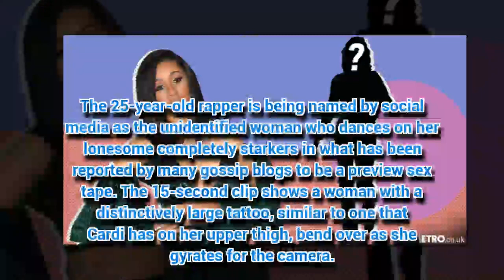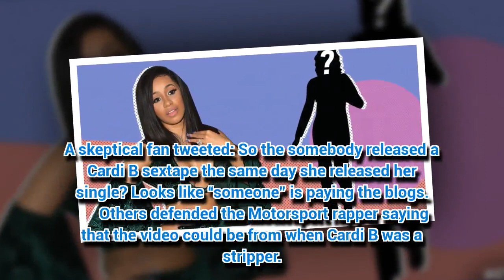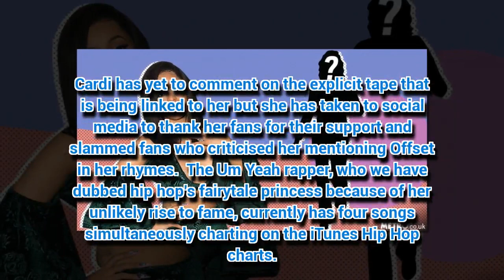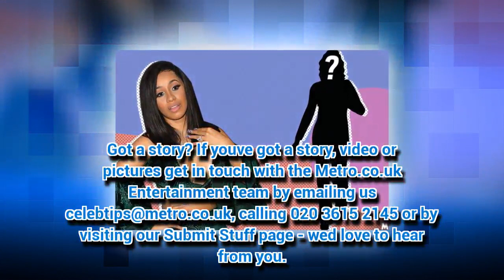Cardi B ‘sabotaged by sex tape leak’ after she releases new song Bartier Cardi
Cardi B fans have been left raging as they believe someone intentionally leaked an apparent explicit video of her naked twerking to sabotage the release of her new song Bartier...